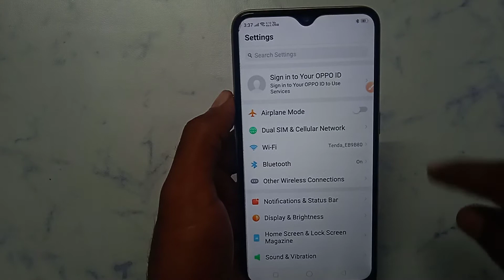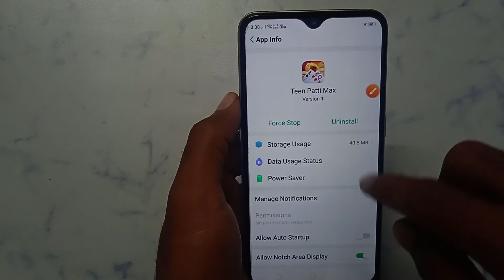How to fix Network exception, Please check your network! problem solve in Teen Patti Max